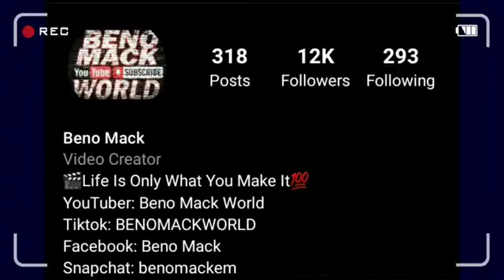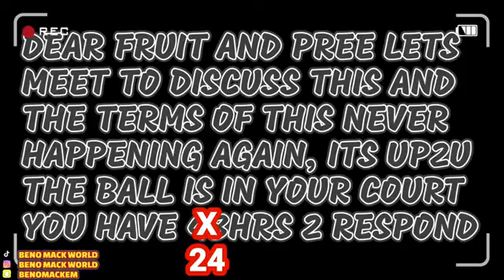AND PREE WORLD LOSSES IT WHEN THEY FIND OUT THEIR CARS WERE VANDALIZED, THEY CALLED THE COPS